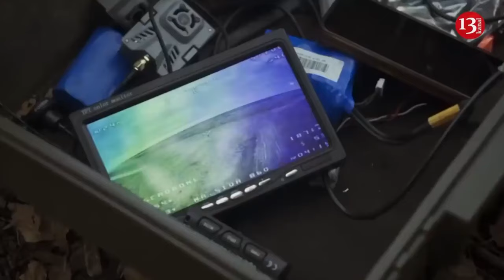Protesting farmers blocked traffic on the Polish-Ukrainian border